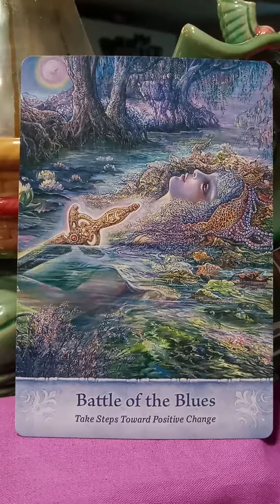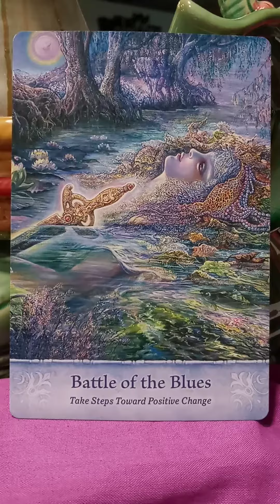September 19, 2020 - Battle of the Blues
Mystical Wisdom Oracle Gaye Guthrie, Stardust Spiritual Shoppe, Chattanooga, TN